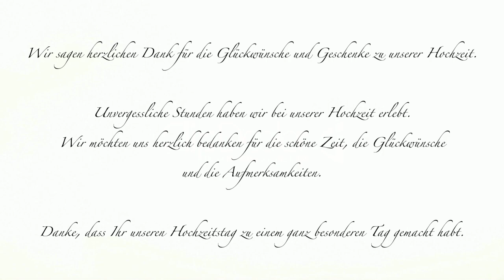Beatrica & Miodrag | Beautiful Serbian Wedding Clip | Serbische Hochzeit | Pinar Studio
A beautiful wedding clip filmed by Pinar Studio. This wedding video shows a serbian wedding. The Clip was filmed in 4K and with 60 frames per second, but uploaded with lower quality, as you may already have assumed. This is just a little preview of what Pinar Studio has already accomplished. We want to show as much as possible of our work, but it is not always possible to upload what we are working on due to copyright infringements in terms of music or showing random people in backgrounds of different locations, which may not want to be seen online.